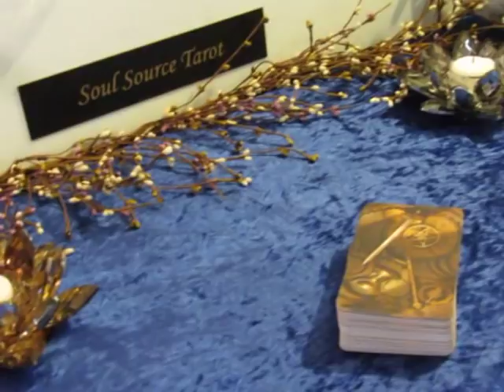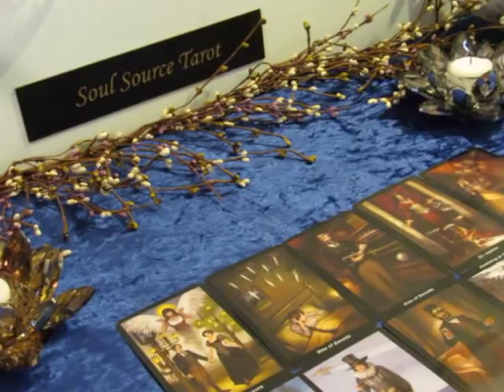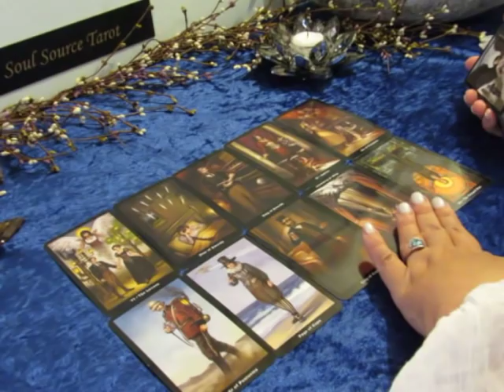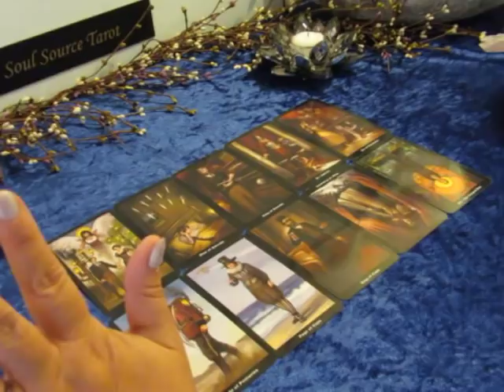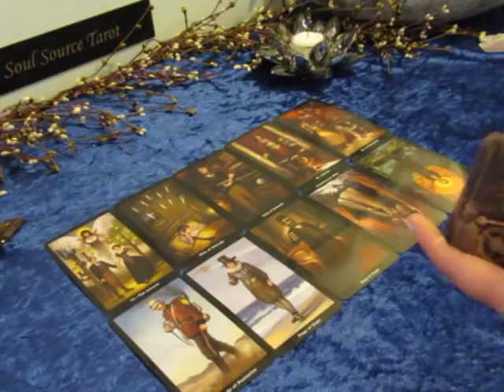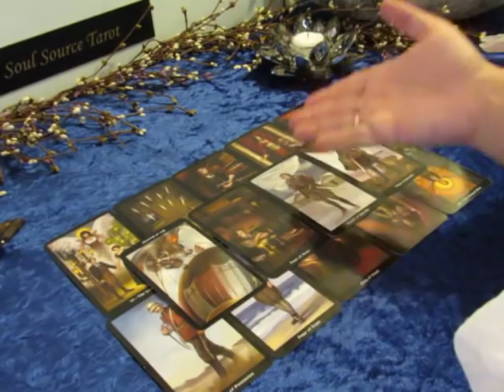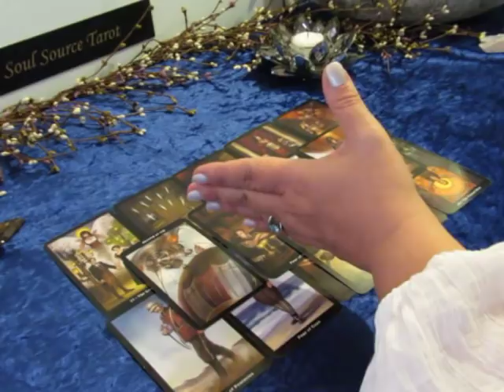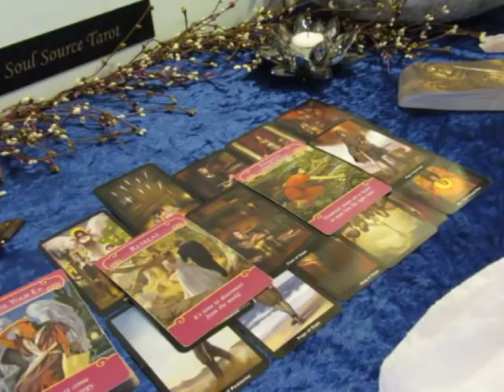~The Daily Vibe~The Love Companion You Deserve is Here~Daily Reading March 18